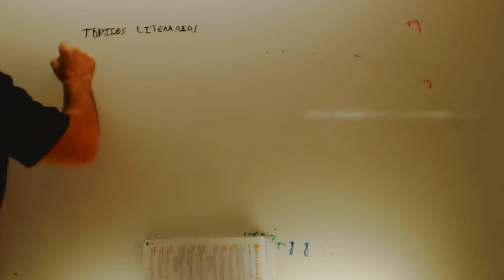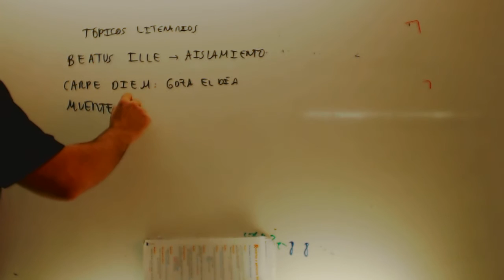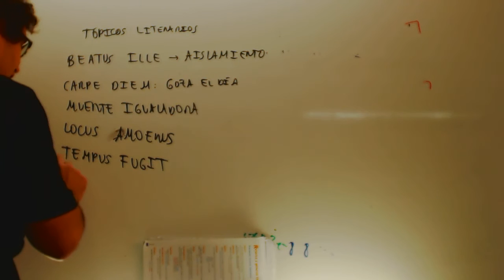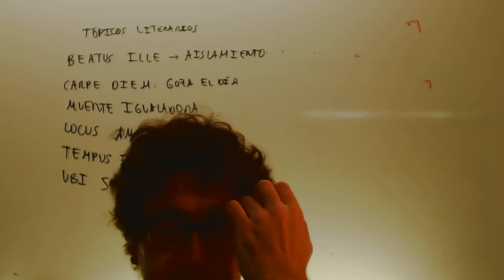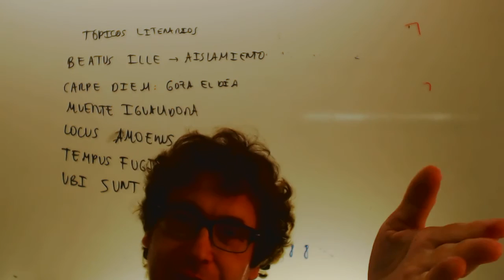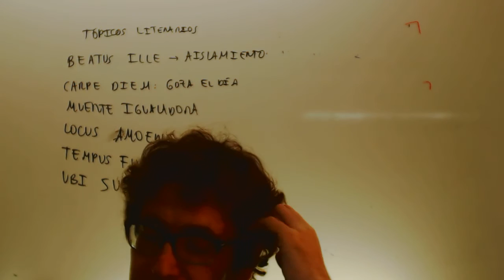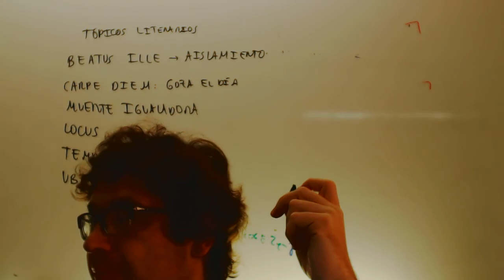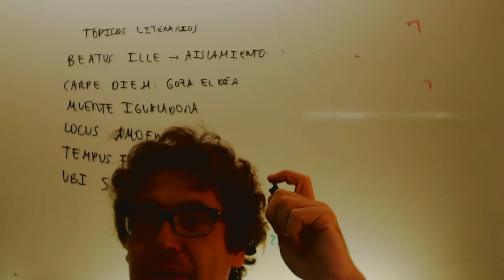Comentario de texto Jorge Manrique 3 ESO Academia Usero Estepona